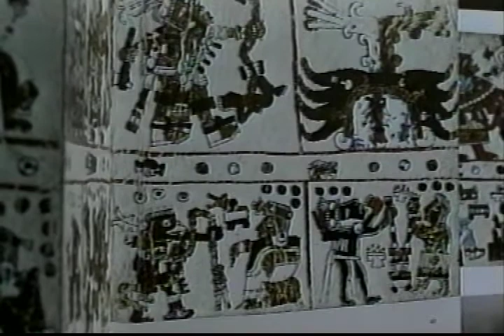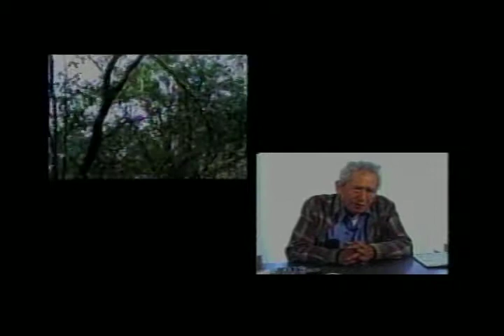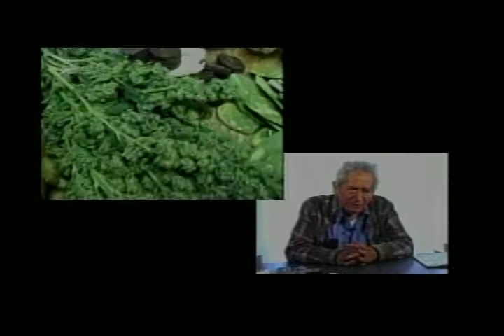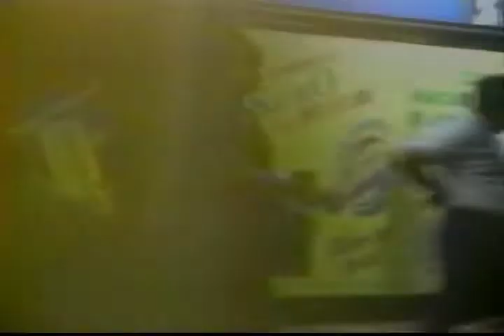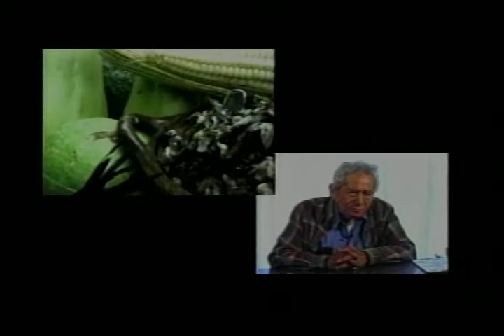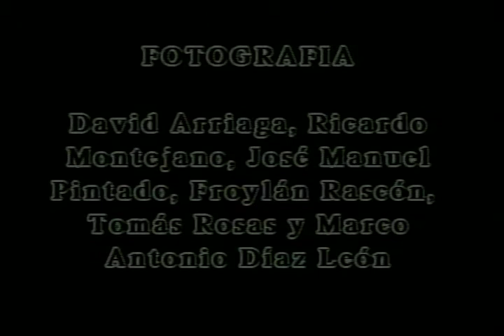Ciencia Campesina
Producción de la Serie "9 Mil Años de Agricultura", que aborda las aportaciones en la campo de la Etnobotánica y otras disciplinas del pensamiento del Maestro Efraím Hernández Xolocotzi. Universidad Autónoma Chapingo y GEA Producciones